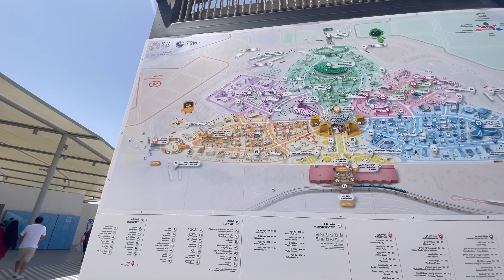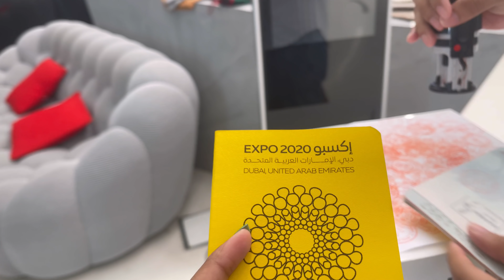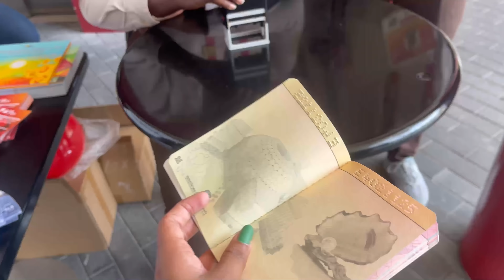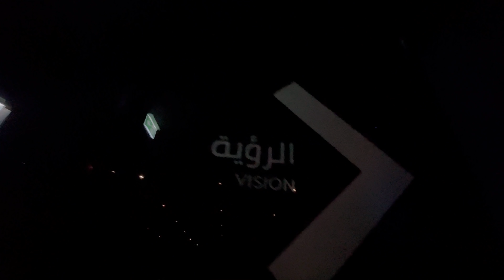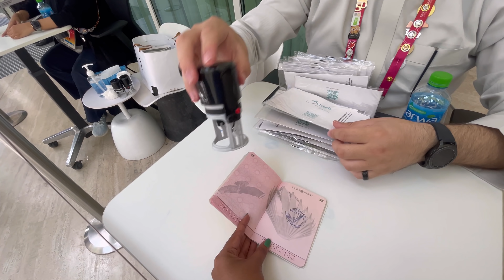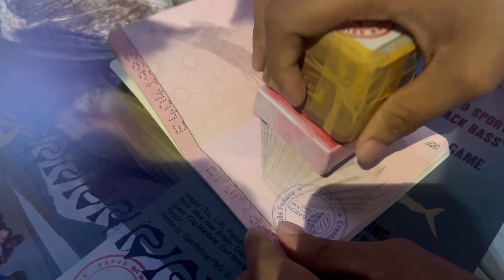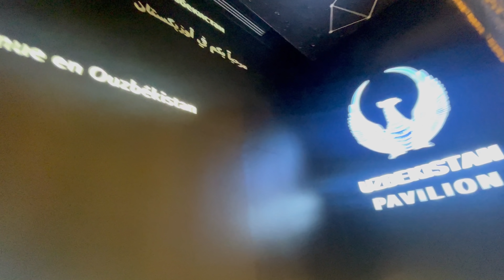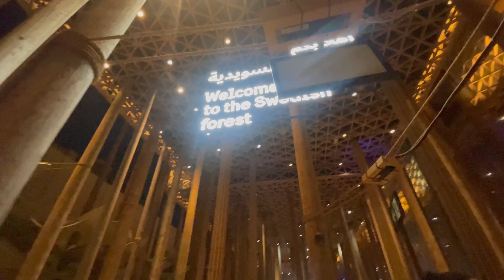I got white passport from expo 😍 | Expo 2020 wonders | Must visit